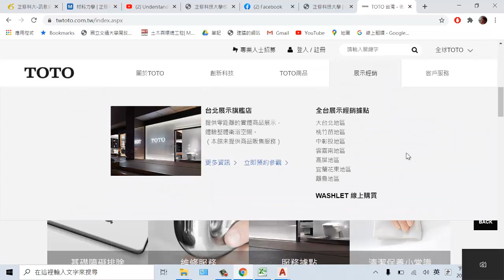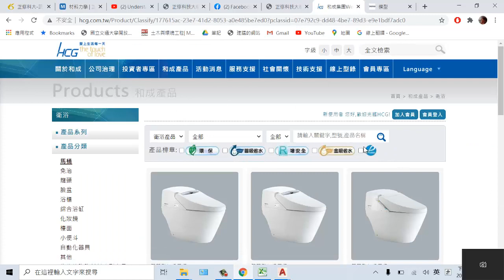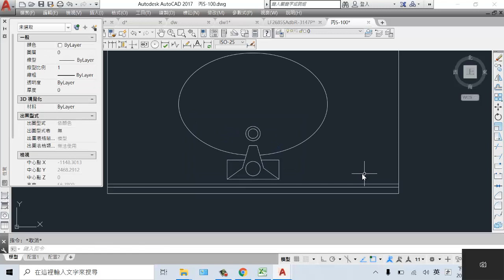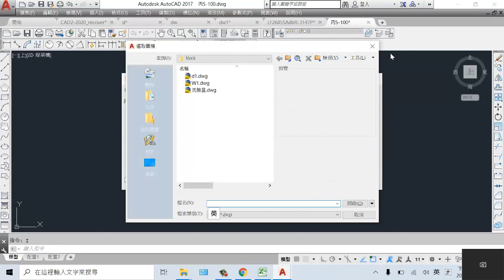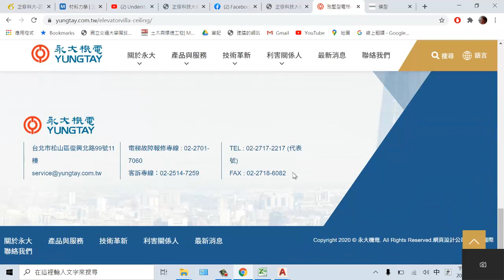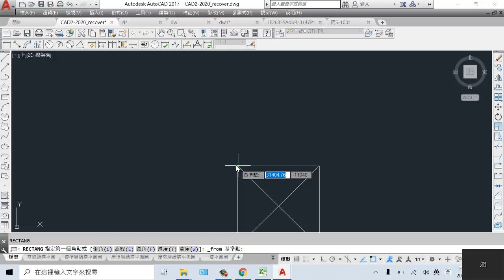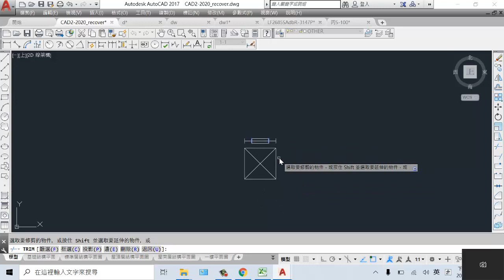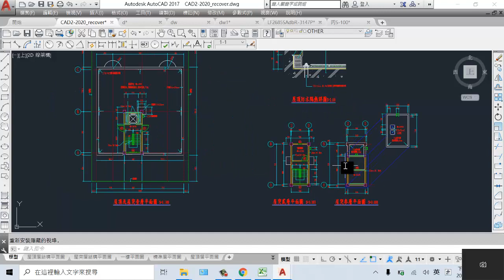平面圖 [06] 固定設備繪製